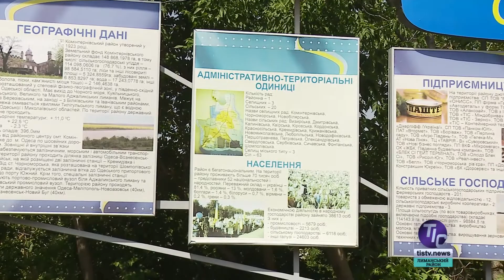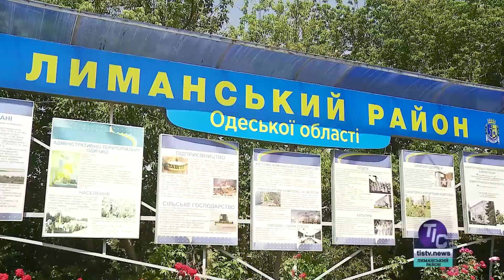День держслужбовця відзначили у Доброславі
Урочистості з нагоди Дня державного службовця відбулися у Лиманській РДА. Цей рік ювілейний -  українській державній службі виповнюється 100 років. Функціонування сучасної держави неможливо уявити без високопрофесійної держаної служби, - підкреслив у своєму виступі голова Лиманської РДА Василь Приймак…